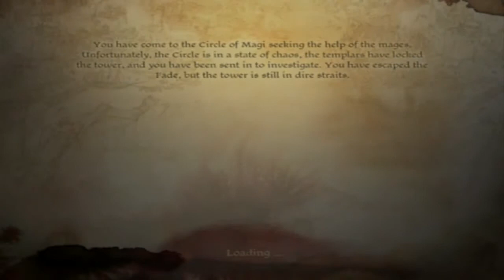Dragon Age Origins | 42 | Saving the Circle! ... Maybe?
That's what saving if for!